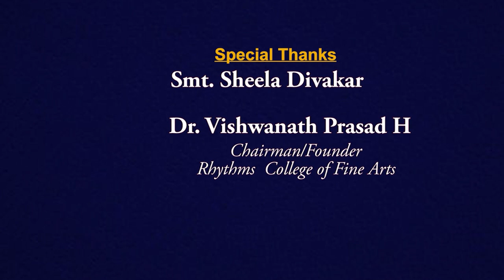Raghuvamsha Sudha | Classical Fusion by Yashaswini Ullal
Raghuvamsha Sudha, a popular kriti in Carnatic music, in the praise of Lord Ram is composed by Patnam Subramania Iyer in Sanskrit. It is set in the raga Kadanakuthuhala and is in Aadi tala.